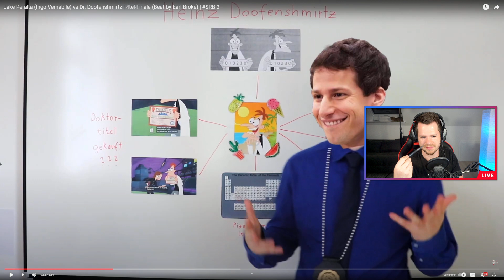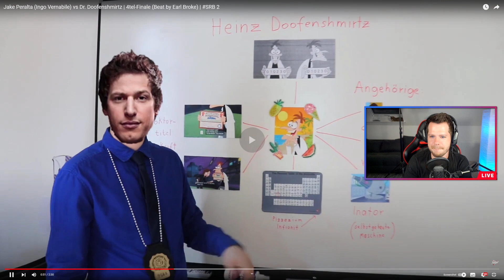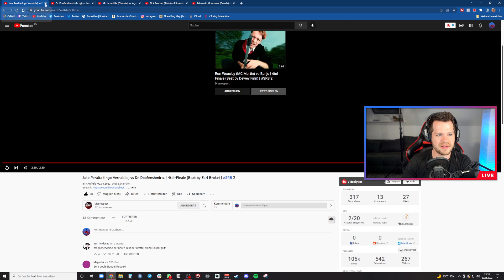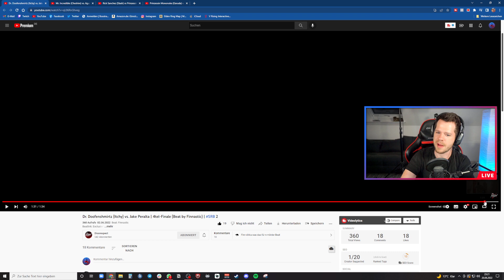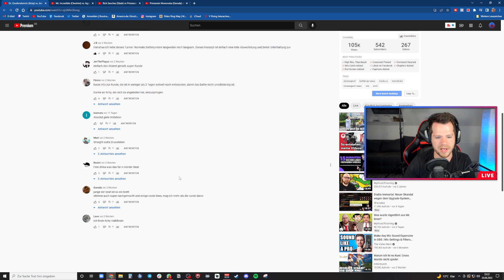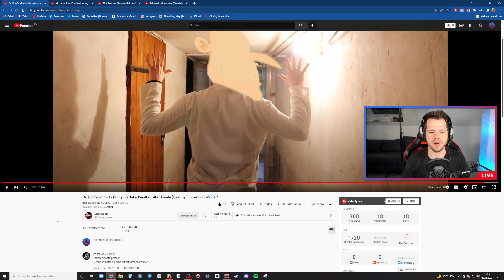Jake Peralta vs Dr. Doofenshmirtz | SRB2 Reaction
Wie fandet ihr das 4tel Final-Battle? Schreibt es in die Kommis!